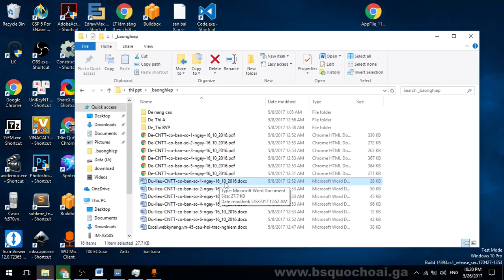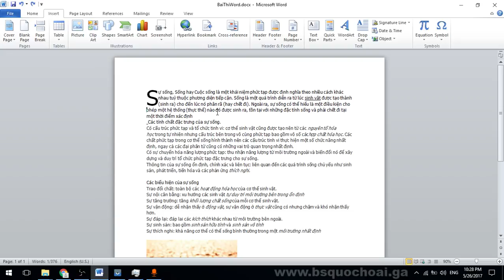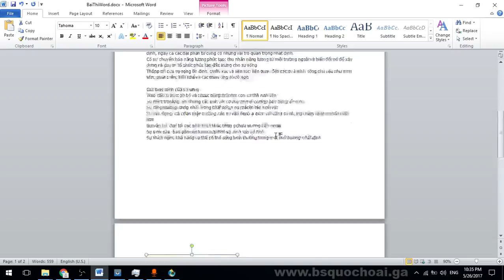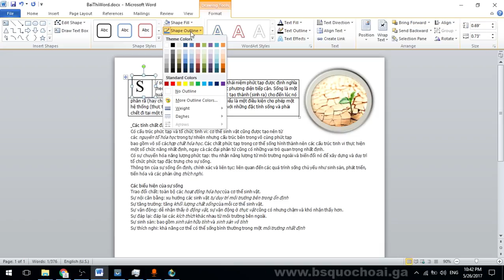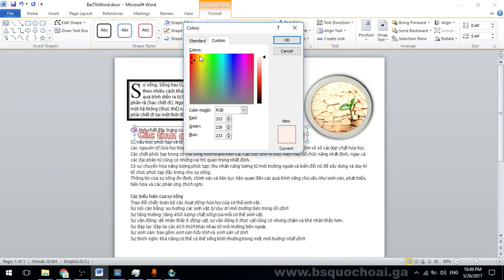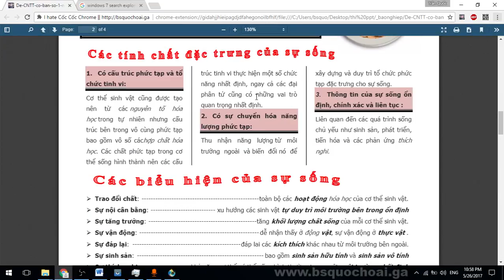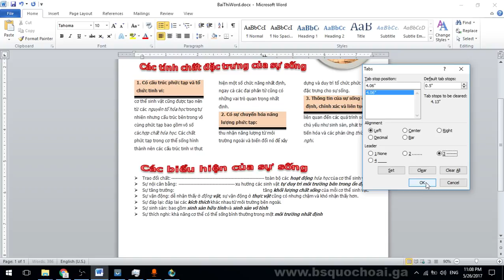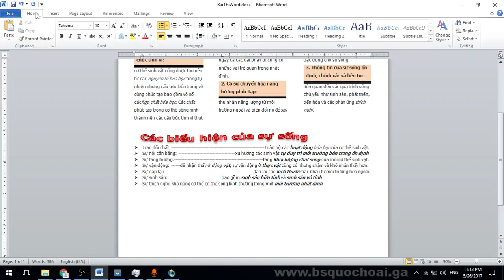Tập 17: WORD đề 1 hiểu về Drop Cap, Tab Ruler trong word - Chứng chỉ ứng dụng CNTT cơ bản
Số tài khoản Viettinbank: 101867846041 , tên chủ tài khoản TRẦN QUỐC HOÀI
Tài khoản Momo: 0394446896